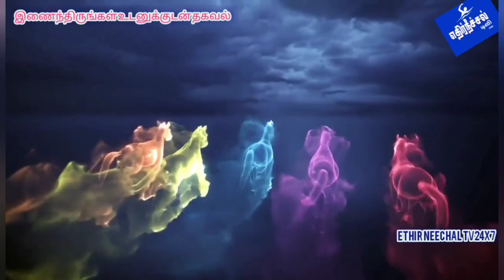சாலை விபத்துகள் குறித்து கே.எம்.சந்திரமோகன் பாதுகாப்பு குறித்த புத்தகங்களை மாணவ மாணவிகளுக்கு..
கிருஷ்ணகிரி மாவட்டம் மிட்டப்பள்ளி அருகிலுள்ள பி.எஸ்.வி.பல் தொழில்நுட்பக் கல்லூரி குடிமக்கள் நுகர்வோர் மன்ற கூட்டம் மற்றும் சாலை பாதுகாப்பு விழிப்புணர்வு கருத்தரங்கம் நடைபெற்றது. நிகழ்ச்சியில் கல்லூரியின் இயந்திரவியல் துறை விரிவுரையாளர் சந்தோஷ் குமார் தலைமைதாங்கினார்.
 தமிழக முதலமைச்சர் மாவட்ட ஆட்சியர் உத்தரையின்படி,சாலை பாதுகாப்பு குறித்து விழிப்புணர்வை மாணவ மாணவிகளிடையே  கருத்தரங்கிங்கு மிகச் சிறப்பாக நடைபெற்றது.இந்த நிகழ்ச்சியில் அரசு பள்ளி கல்லூரிகளில் நுகர்வோர் மன்றத்தின் ஒருங்கிணைப்பாளர்.டாக்டர். கே. எம்.சந்திரமோகன் கலந்து கொண்டு சாலை பாதுகாப்பு குறித்த விழிப்புணர்வு புத்தகங்களை கல்லூரி மாணவ மாணவிகளுக்கு வழங்கி உரையாற்றும்போது.அதிக அளவில் கிருஷ்ணகிரி மாவட்டத்தில் சாலை விபத்து ஏற்படுகிறது.இதற்கு காரணம் கவன குறைவு மட்டுமின்றிஅதிக வேகத்தினால் ஏற்படுகிறது.இது போன்ற விபத்துக்களை தவிர்க்க அனைவரும் கட்டாயம் ஓட்டுநர் உரிமம் பெற்று இருக்க வேண்டும். தலைக்கவசம் அணிந்திருக்க வேண்டும் என வலியுறுத்தினார்.மேலும் பெற்றோர்களுக்கு நாம்தான் என்று உணர்ந்து வாகனங்களை ஓட்ட வேண்டும் எக்காரணங்கள் கொண்டு சாலைகளில் மாணவர்கள் பைக் ரைஸ்களில் ஈடுபடுவதை தவிர்க்க வேண்டும்,சாலை பாதுகாப்பு சட்ட விதிகளை கடைபிடிக்க வேண்டும் இவ்வாறு டாக்டர்.சந்திரமோகன் பேசினார். இன்று சாலை பாதுகாப்பு விழிப்பு ஒரு கூட்டத்தில் நுகர்வோர் சங்க திருப்பத்தூர் மாவட்ட செயலாளர் அருண் , நுகர்வோர் சங்க நகர செயலாளர் படையப்பா, நுகர்வோர் சங்க நகர தலைவர் சாகுல் ஹமீத், மாவட்ட மகளிர் அணி தலைவி ஸ்வீட்டி,கல்லூரி பேராசிரியர்கள் ஜெயக்குமார், கோவிந்தராஜ்,சந்தோஷ் குமார்,மோனிஷா மற்றும் கல்லூரி மாணவ மாணவிகள் நூற்றுக்கும் மேற்பட்டவர்கள் கலந்து கொண்டு விழிப்புணர்வு கருத்தரங்கம் நடைபெற்றது. கல்லூரியின் இயந்திரவியல் துறை விரிவுரையாளர் கோவிந்தராஜ் நன்றியுரை கூறினார்.முன்னதாக மக்கள் நல்வாழ்வு மற்றும் குடும்ப நலத்துறை முதலமைச்சர் விரிவான மருத்துவ காப்பீடு திட்ட விழிப்புணர் புத்தகத்தை சங்கத்தின் மாநில பொதுச் செயலாளர் டாக்டர் சந்திரமோகன் மாணவ மாணவிகளுக்கு இலவசமாக வழங்கினார்.